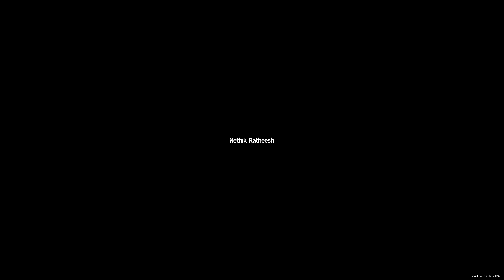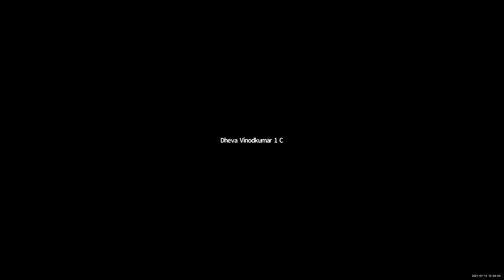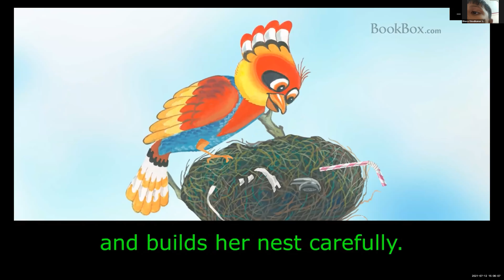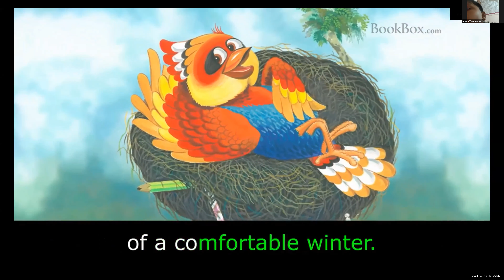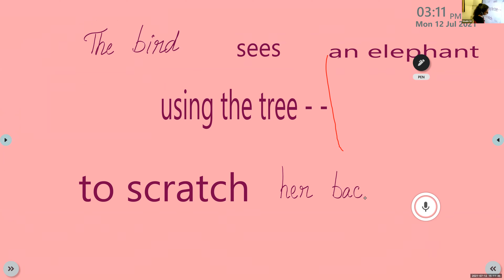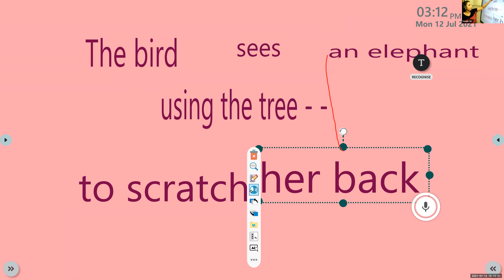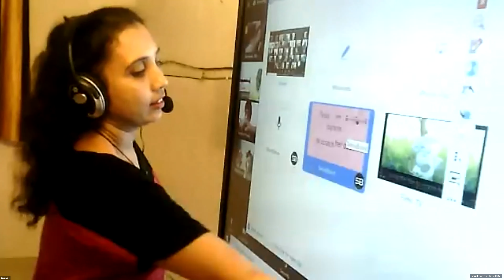Dr.Raju Davis International School | CLASS 1 ENGLISH ACCENT TRAINING | 12-07-2021